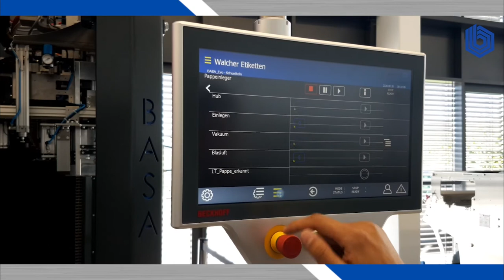baumannperfecta Schüttelanlage BASA evolution mit Pappeinleger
Mit unserem modularen Konzept bieten wir maßgeschneiderte Lösungen, vom Stand-Alone-Einsatz bis hin zum vollautomatischen Schüttel- und Schneidesystem. Darüber hinaus bieten wir auch individuelle Lösungen für Ihre Anforderungen - wie den Pappeinleger für die Etikettenbranche.